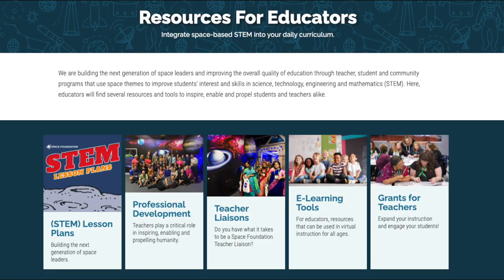Space Commerce Entrepreneurship: Dr. Namrata Goswami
In this episode, join Lee Steinke, Program Manager at Space Foundation Center for Innovation and Education, as we meet Dr. Namrata Goswami, author, independent scholar on space policy, great power politics, and ethnic conflicts. Dr. Goswami grew up in a remote area of India, and after earning her Ph.D. in international relations from Jawaharlal Nehru University, she used an entrepreneurial mind-set to forge her path as an independent policy scholar. She is the co-author of Scramble for the Skies: The Great Power Competition to Control the Resources of Outer Space.